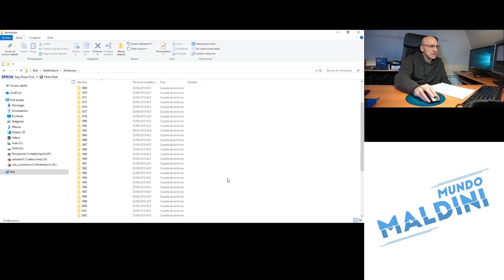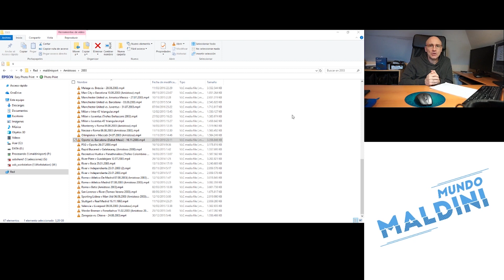Oporto-Barça amistoso 2003 debut de Messi. Parecía un partido más.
Parecía un partido más pero no lo fue y hoy es histórico. En noviembre de 2003 Oporto y Barça inauguraban el nuevo estadio del Oporto. Aquella noche en el minuto 75 debutó Messi como jugador del Barcelona. Lo recordamos en mi archivo. Sugerencias de partidos, qué queréis??